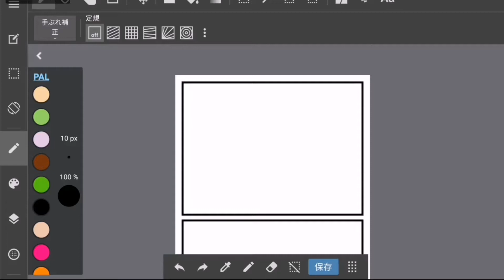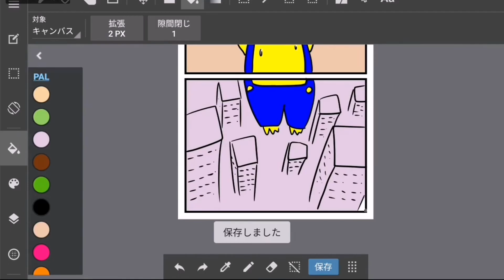Making of animal comic part 533